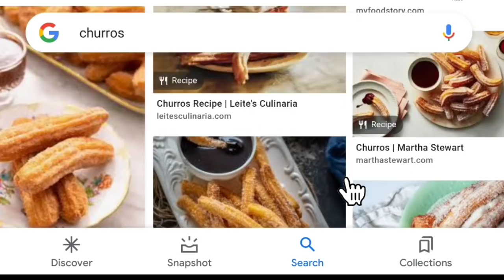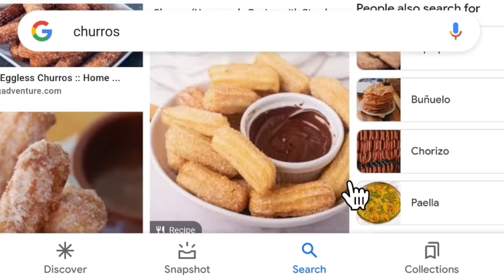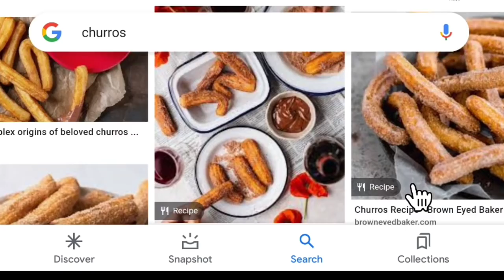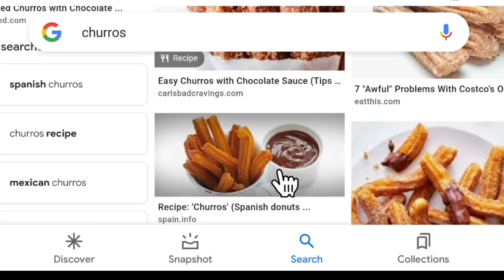Unique Business Ideas In 2022 Bangla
👉Churros machine=

Hello everyone !